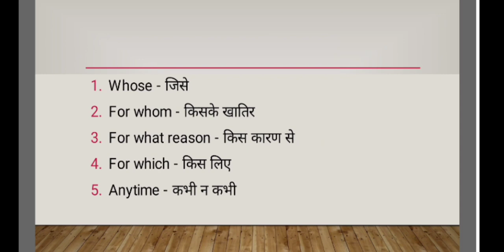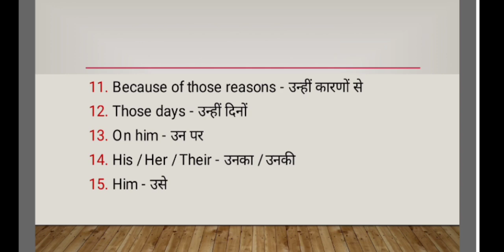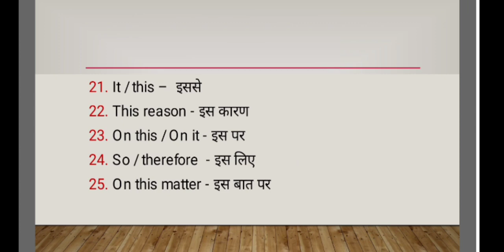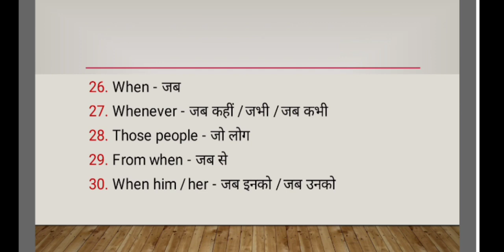Basic English Vocabulary Part - 9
Is video mein English ke kuch Basic word ke upar discuss kiya gya hai jo hamesha daily use hota hai. Yha video Basic English ka part - 9 hai. Aage part ka link niche diya gya hai.

6. Irrational numbers

8. Trigonometry table

9. Basic Algebra formula